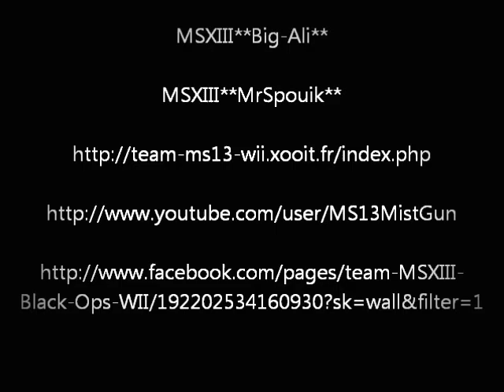Black Ops Wii - Fragmovie Episode 1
1er Fragmovie de Mist-Gun